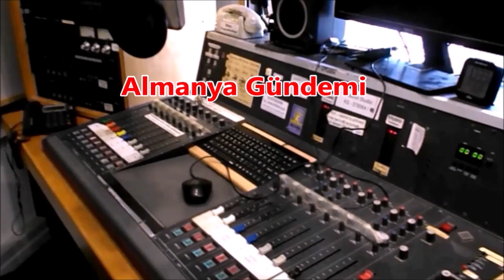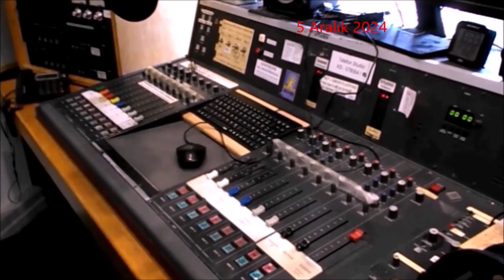Entegrasyon kurslarında tasarruf – Radyo Kassel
Hükümet, entegrasyon kurslarını yeniden düzenlemeyi ve bu alandaki harcamalardan tasarruf sağlamayı planlıyor; Bir barış çağrısı daha; Enerji içecekleri çocuklar ve gençler için tehlikli